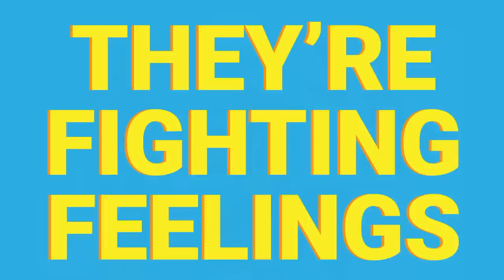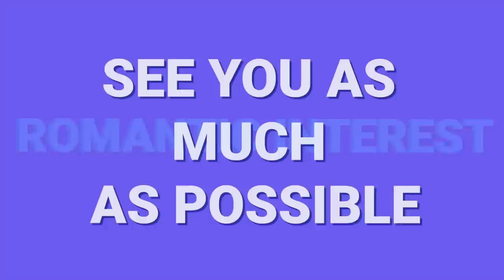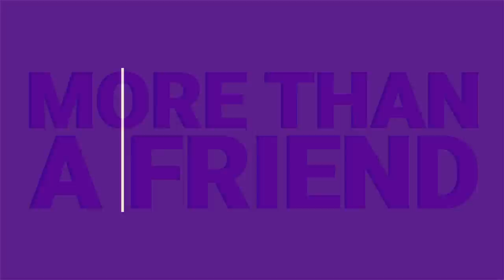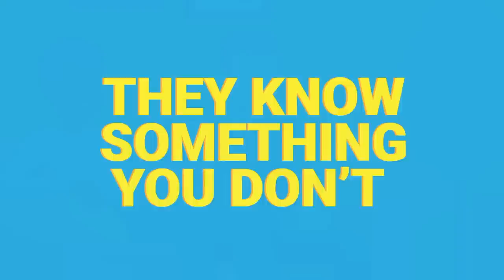10 Signs Someone Really Likes You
Here are the signs that someone really likes you. If a girl likes you, she will make these signs of attraction apparent to you. Same goes for all people and their preferences!

Sources:

Sneaky Wats to Tell if someone is Into You

Telltale Signs Someone Likes You More Than You Think

Signs Someone Is in Love with You—Even If It Doesn’t Seem Like It

How to Tell If Someone Is Attracted to You